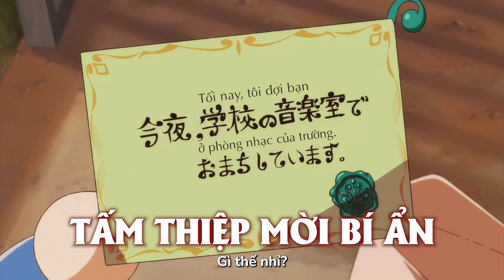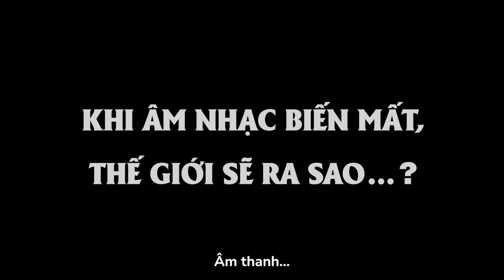PHIM ĐIỆN ẢNH DORAEMON: NOBITA VÀ BẢN GIAO HƯỞNG ĐỊA CẦU - Trailer | KC: 24.05.2024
🎬 Sẽ thế nào nếu thế giới không còn âm nhạc? Mùa hè này, hãy cùng Doraemon và những người bạn bắt đầu cuộc phiêu lưu ngập tràn giai điệu nhé!
📲Tải app Cinestar để đặt vé nhanh hơn